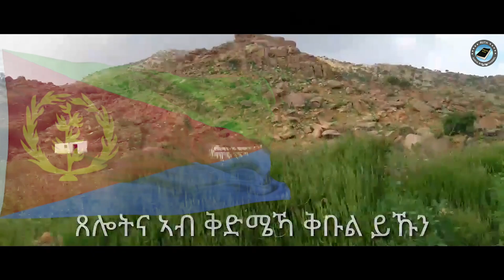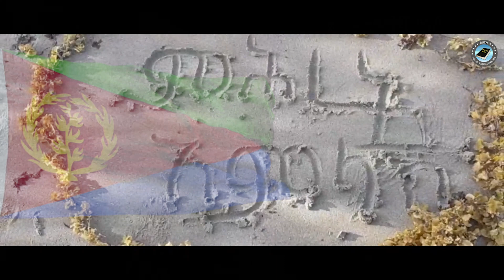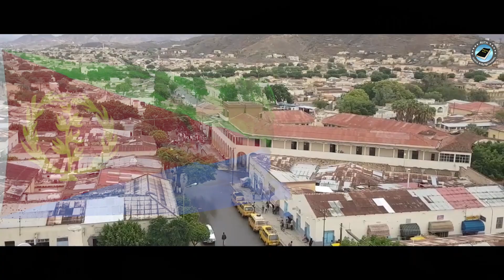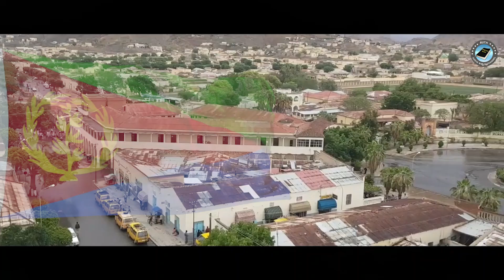WHPE pray Together 2020 ||| ሓቢርና ንጸሊ |||National prayer week 2020 part ኣምላኽና ጸሎትና ስማዕ Part 4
RuthTv📺Channel. This YouTube Channel is dedicated to promote Eritrean and Ethiopian Gospel Songs.
 ኣምላኽ፡ በቲ ሓደ ወዱ ዝኣመነ ዅሉ ናይ ዘለኣለም ይህወት ምእንቲ ኺረክብ እምበር፡ ከይጠፍእሲ፡ ንወዱ በጃ ኽሳዕ ዚህብ፡ ክሳዕ ክንድዚ ንዓለም ኣፍቀራ።ዮሃንስ 3:16